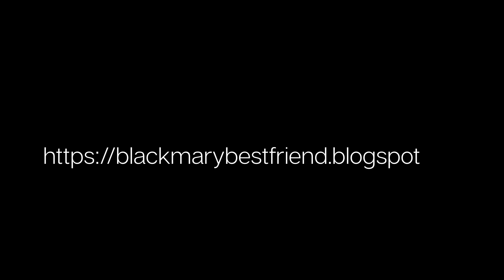Rockie Robbins You Finally Found The One BKM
MÚSICA DO Groove Mix 087 [by blackmary]01082010